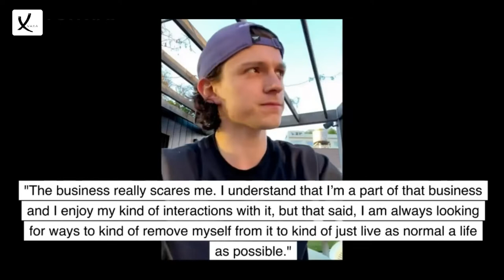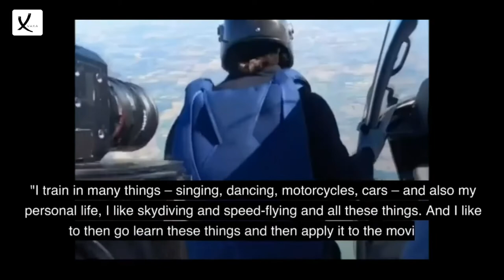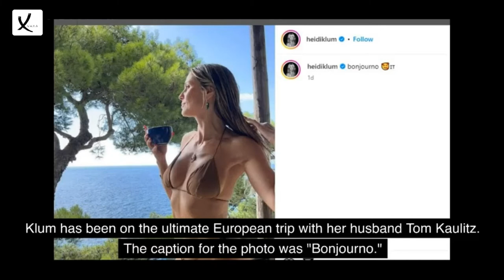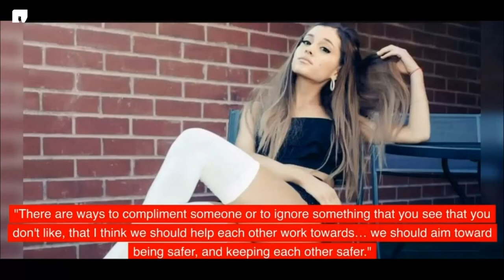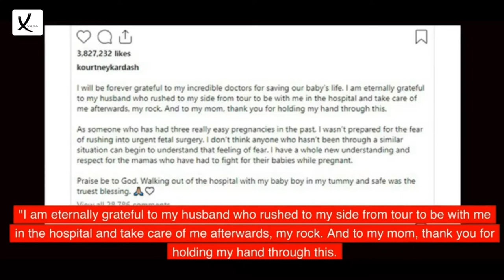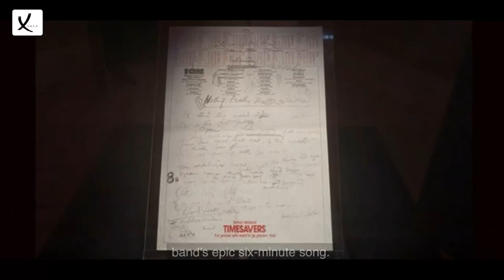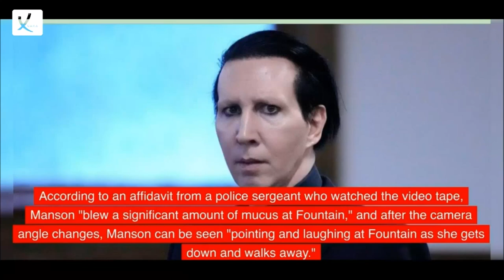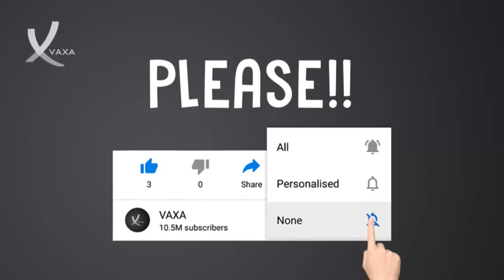Top Celebrities News Compilation Of 2023 Part 2 - VAXA Post